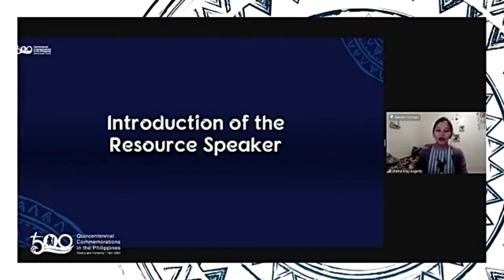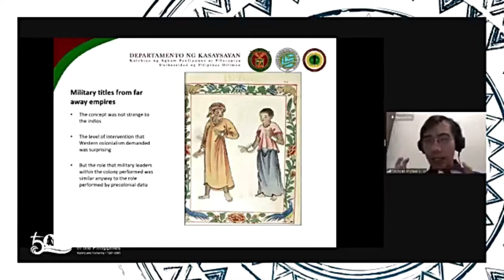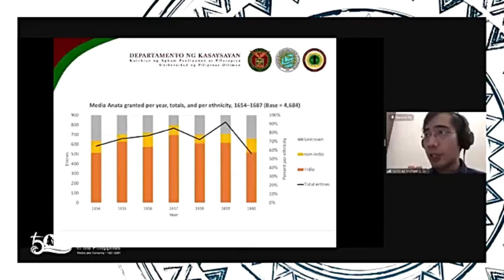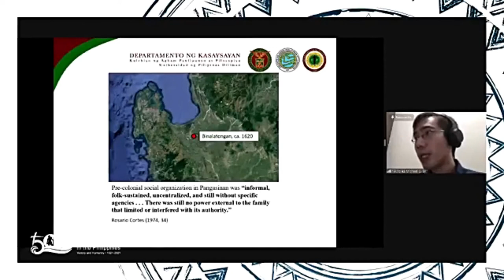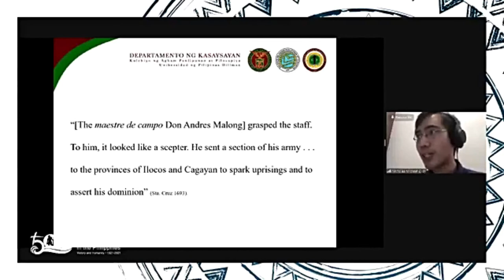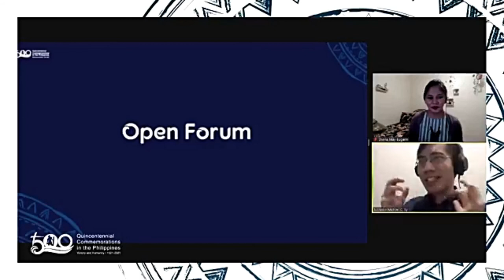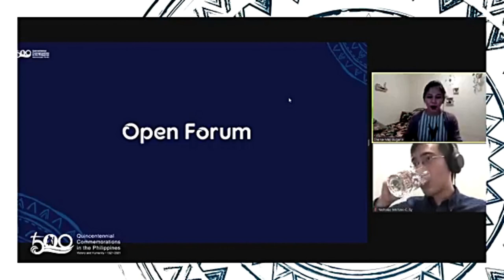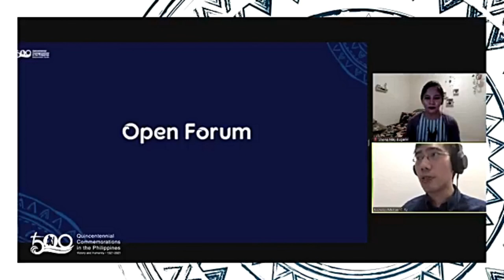Local Responses to Spanish Colonization: The Cases of Andres Malong and Andres Lopez [Pangasinan]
Philippine history. Local Responses to Spanish Colonization: The Cases of Andres Malong and Andres Lopez. Philippine revolts against Spain. This free Webinar (history seminar / talk) is made possible by the Provincial Government of Pangasinan, through its Center for Pangasinan Studies, with the National Historical Commission of the Philippines, as a commitment to the Local Historical Committees Network and in solidarity with the 2021 Quincentennial Commemorations in the Philippines and the 441st Anniversary of the Founding of the Province of Pangasinan. Pangasinan was among the earliest political and administrative units in the Philippines. Prof. Nicholas Michael C. Sy of the UP Department of History discusses new findings and will focus on the cases of Andres Malong, leader of the Malong Revolt and Andres Lopez, Maetre de Campo of the Palaris Revolt.  Malong Revolt. Andres Malong of Binalatongan leads the revolt of the Filipinos against the Spaniards. They were encouraged by the short takeover of Manila by the Dutch. He declares himself as “Ari” but their declaration of independence is short-lived as they are subdued by the Spaniards in less than a month.  Palaris Revolt – Juan dela Cruz Palaris, also of Binalatongan, leads his people to complain to the Spaniards about paying tributes. Encouraged by the defeat of the Spanish army and capture of Manila by the British, they go on to make more demands and drive away all the Spaniards from the capital town of Lingayen. For two years the rebels and their supporters in the province taste freedom and power over the Spanish government but the capture of Palaris ends the rebellion. To forget this sad episode the Spanish officials give the town “Binalatongan” its new name “San Carlos” in honor of Spain’s reigning monarch Charles III. Andres Malong, King of the Pangasinan Revolts
from San Carlos City, Pangasinan.